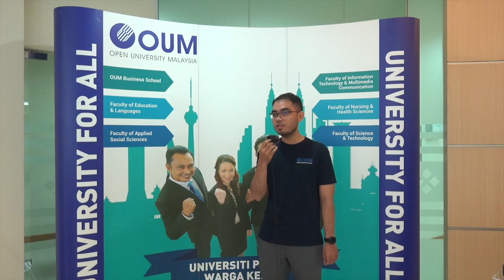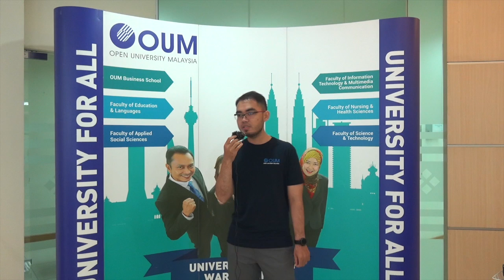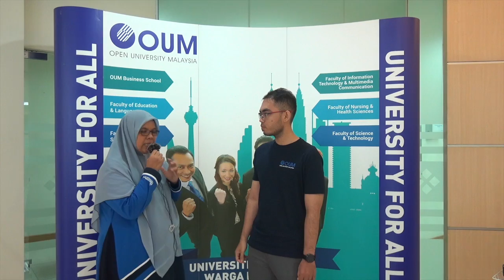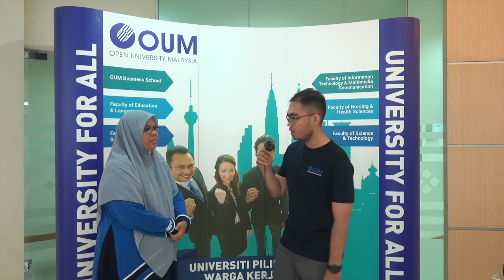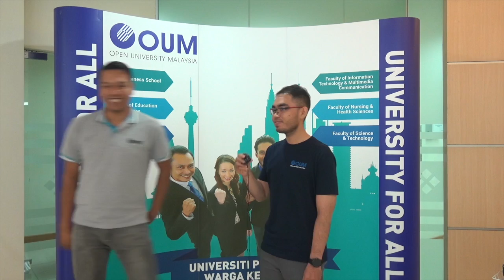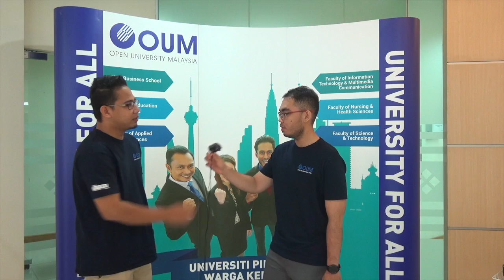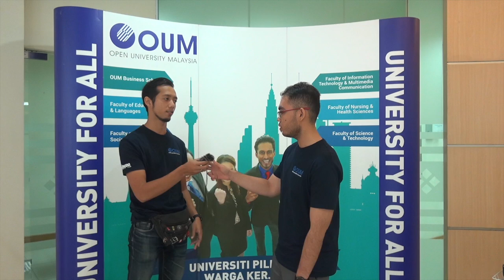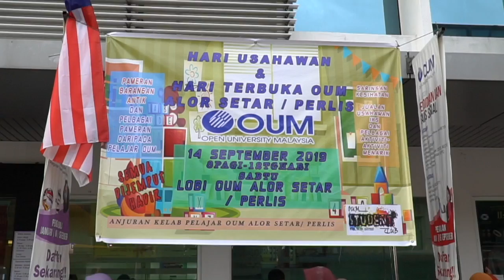Syahidan Bin Shaari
HARI USAHAWAN DAN HARI TERBUKA OUM ALOR SETAR /PERLIS